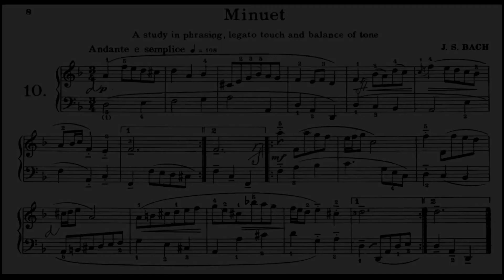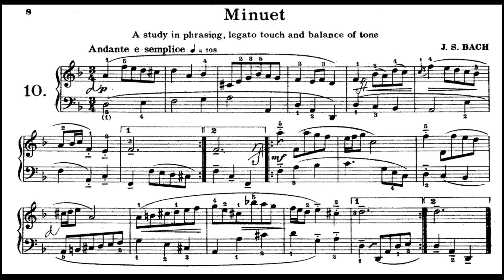Bach - Minuet in D minor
Composer: Johann Sebastian Bach
Composition: Minuet in D minor from Anna Magdalena
Performer: Faisal Al-Bahairi, Kuwait

This might be a simple composition for many, but to perform something simple with great simplicity is not an easy feat. It was said by the great Frederic Chopin that “Simplicity is the highest goal, achieved only once we overcome all difficulties”.

I will try to have more varied content on this channel. The editing is something new for me and hopefully there will be more music and related videos coming in the near future. Thanks a lot for reading this, and for listening to the composition.